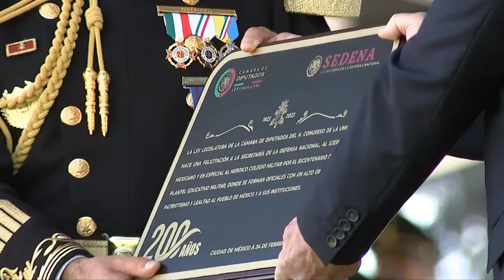AMLO - Día de la Bandera Ciudad de México 24 de febrero de 2023